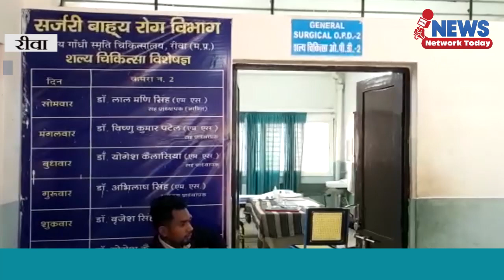संजय गांधी अस्पताल में आयुर्वेदिक कॉलेज के डॉक्टर करेंगे इलाज ||NEWS NETWORK TODAY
संजय गांधी अस्पताल में आयुर्वेदिक कॉलेज के डॉक्टर करेंगे इलाज